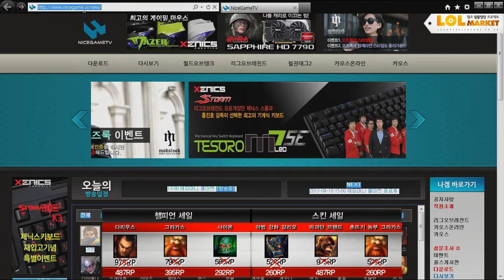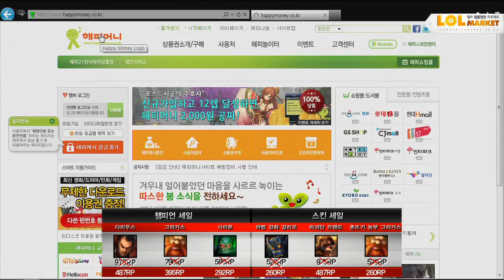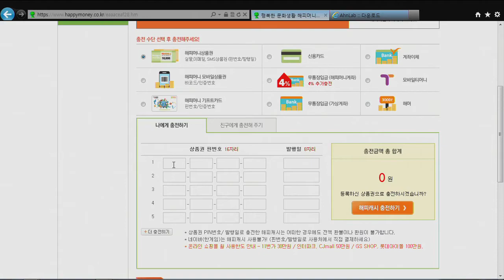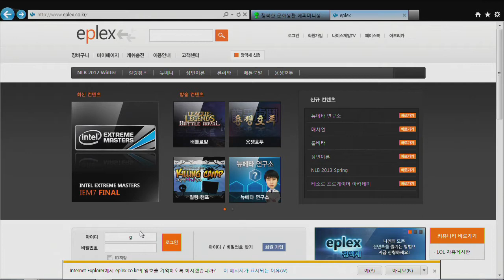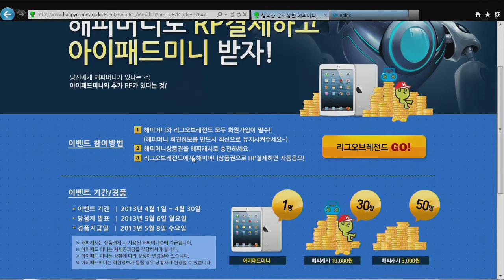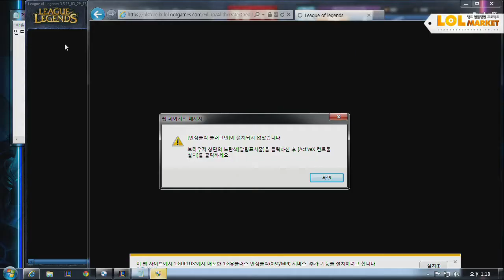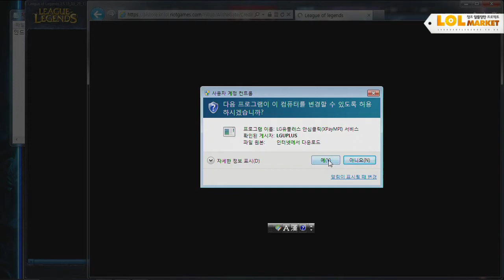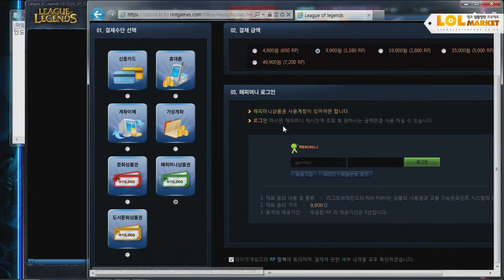130418 롤마켓 18화 1부 상